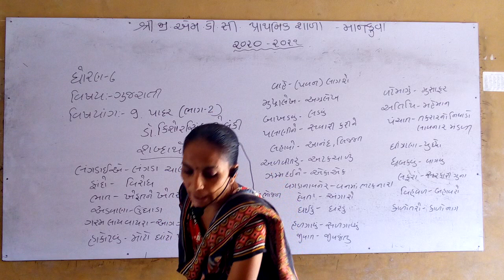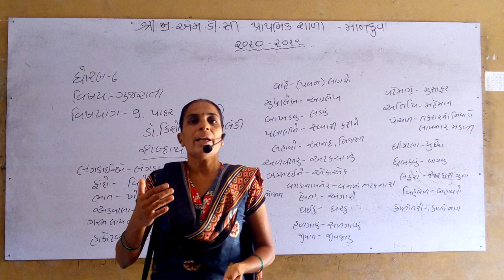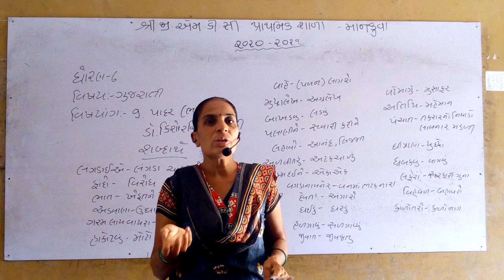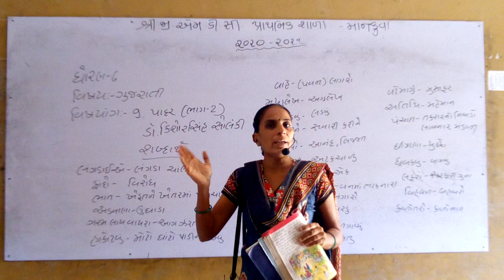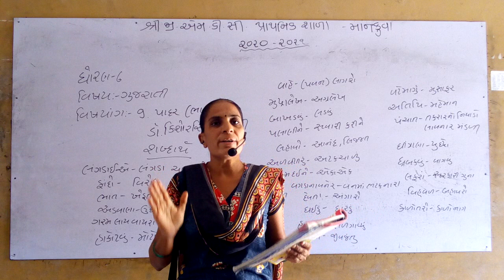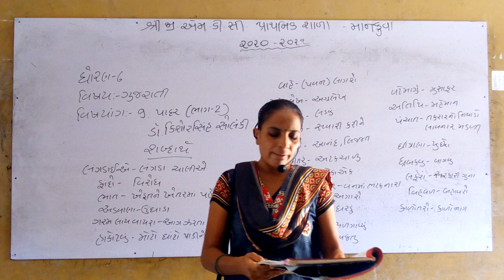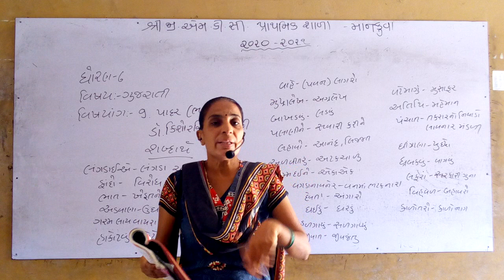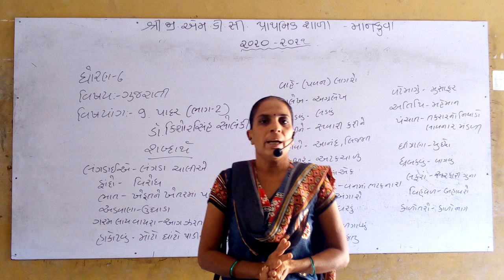ધોરણ-૬ ગુજરાતી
પાદર.  ભાગ-૨